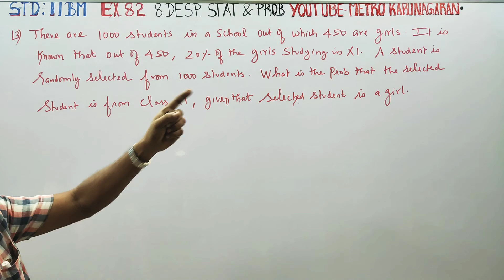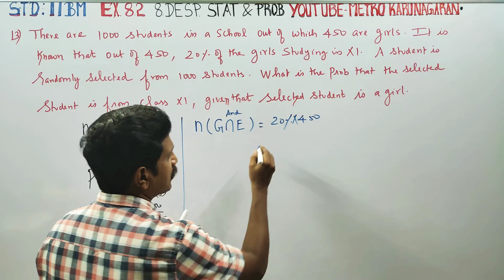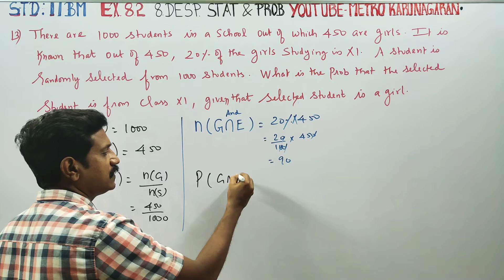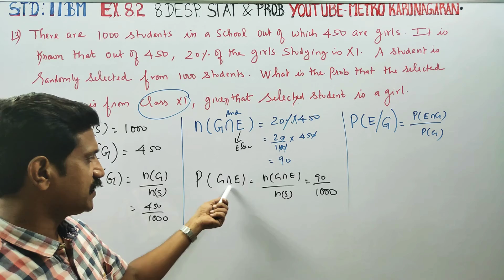11th Std BM Ex.8.2(13) There are 1000 students out of which 450 are girls. It is known that out of